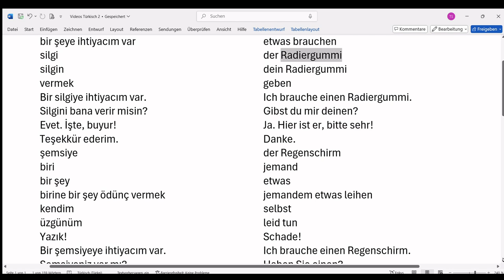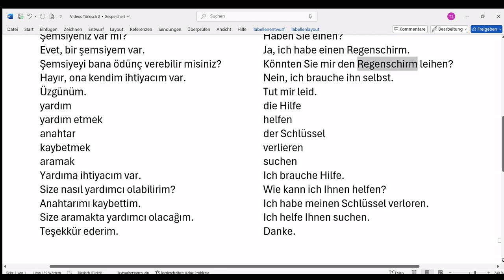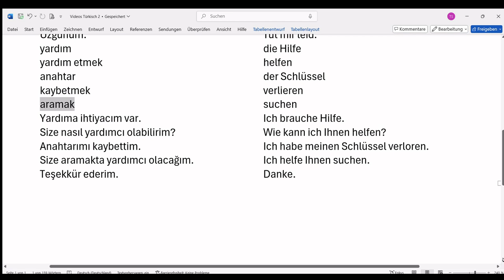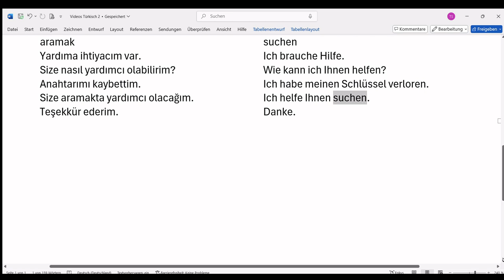Türkisch-Deutsch (Türkçe-Almanca) 9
Türkçe konuşanlar için Almanca kursu